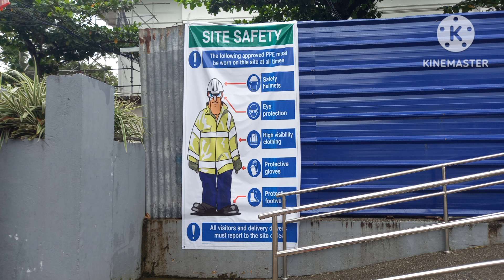PASYARKO:TIENDAAN,SAN FERNANDO CITY,LA UNION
Napakaganda ang tiendaan na ito andaming fresh seafoods na mabibili dito mamili ka gusto mo!